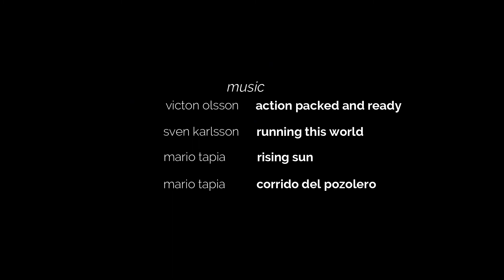Ghost Recon Wildlands - Killing and Chillin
671 Views - Dec 5, 2023
Sub Goal: 87% ... 193/220
Decided to put together some older clips, these are back from a month or two. Quickplay, ranked, squaded, solo.. Also, run into some dude using lag switch. Semi-clutch with a mine death was the worst! Dak with 0-6 in ranked match was funny.. Also find Sousa singing me a serenade. Check it out and let me know what you think?!